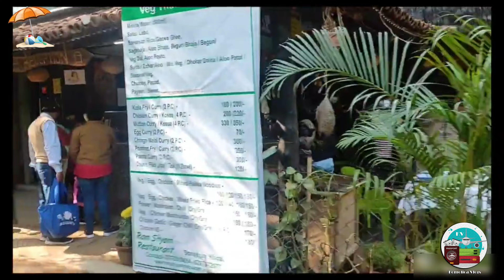Shantinikaton Ram shaym village Resort